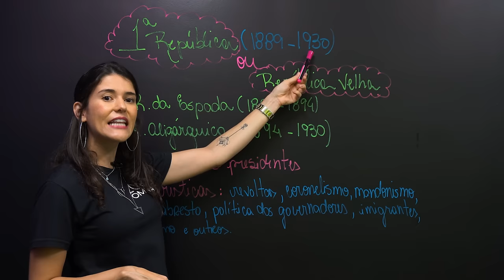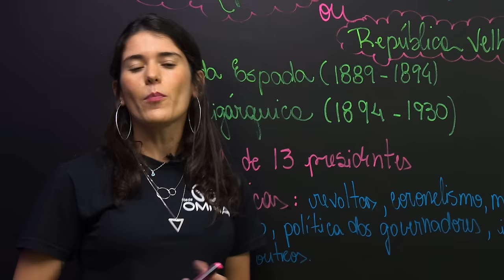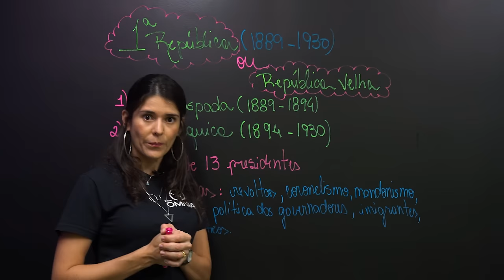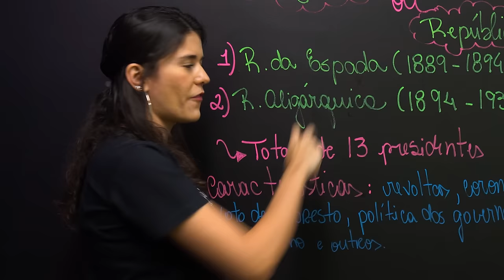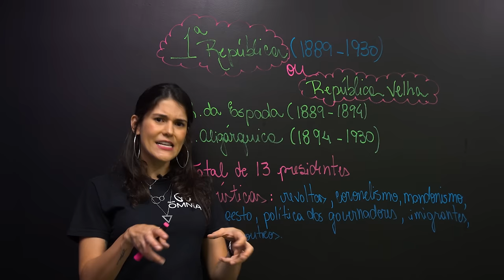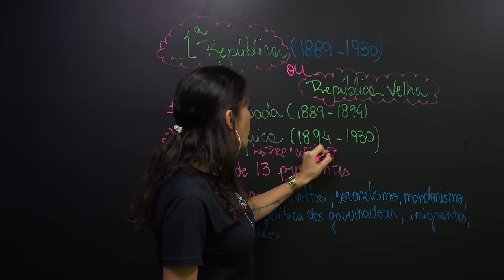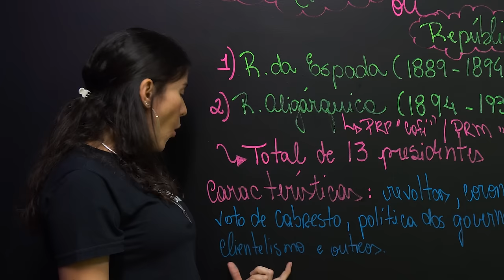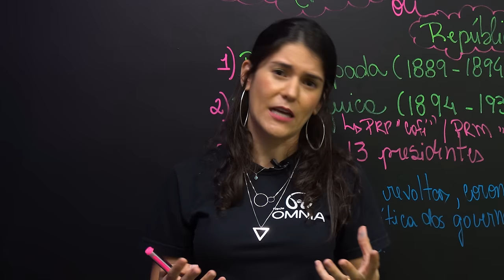Primeira República (1889-1930) - Brasil Escola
Assista à nossa videoaula para conhecer as principais características da Primeira República ou República Velha (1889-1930). Confira também, no nosso canal, outras informações sobre a história da república no Brasil.